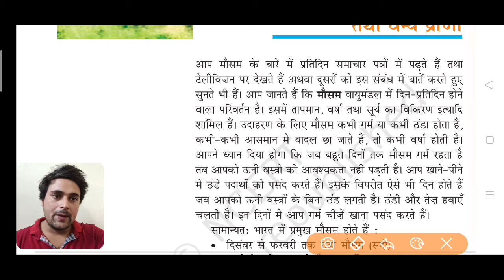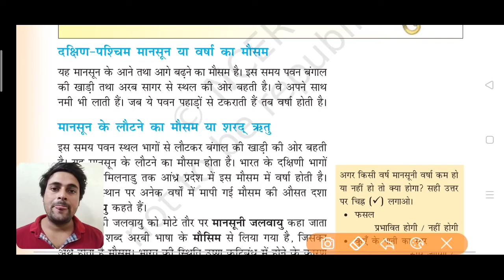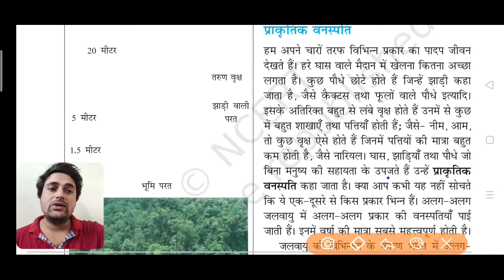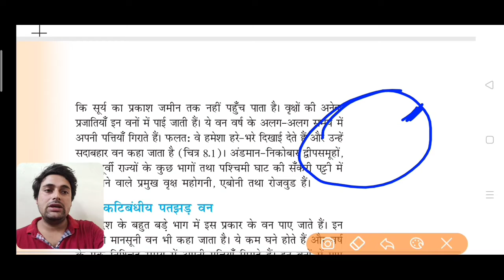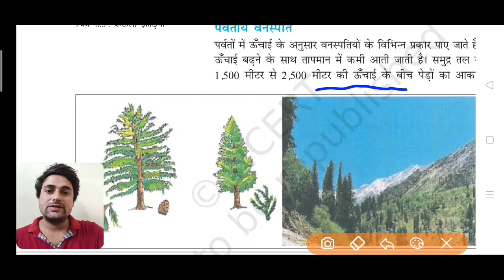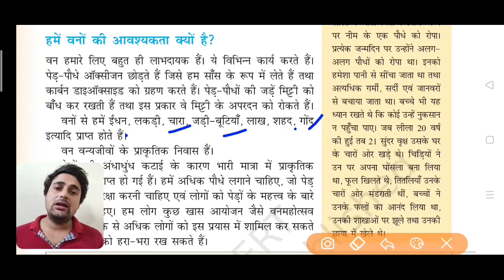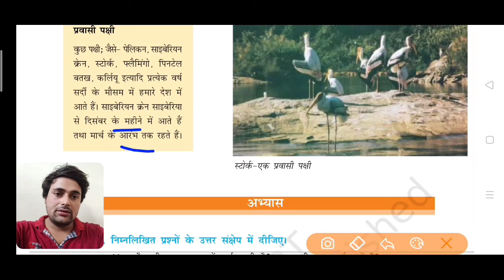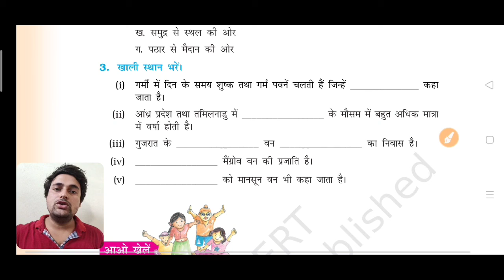भारत : जलवायु वनस्पति ओर वन्य प्राणी ncert class 6 summary